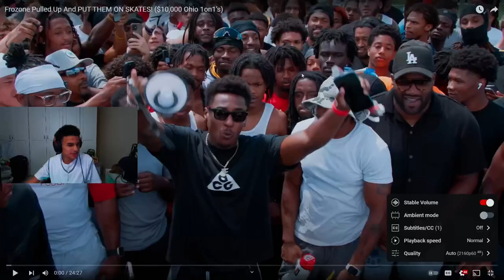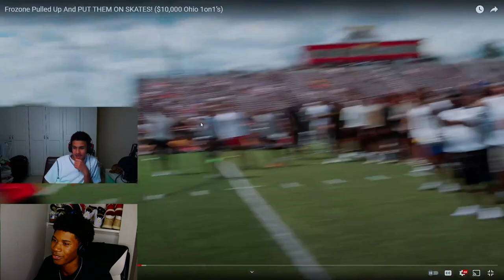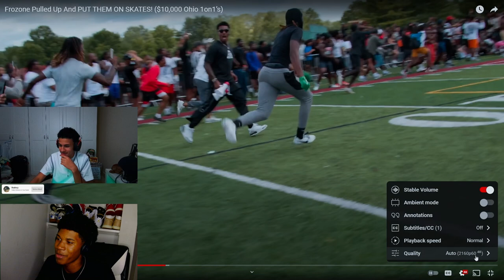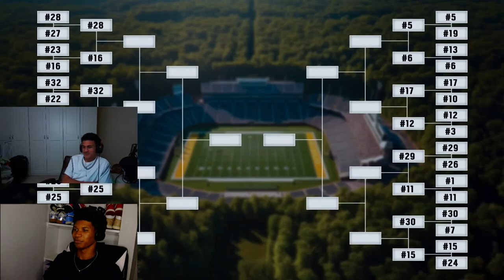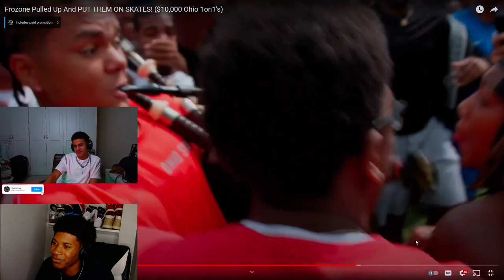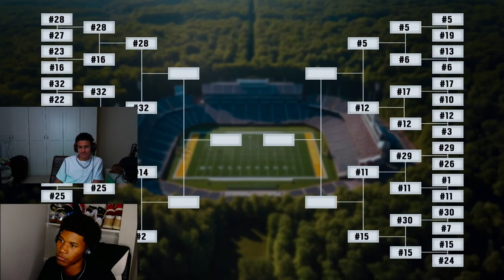So We Reacted to Deestroying's Frozone Pulled Up And PUT THEM ON SKATES! ($10,000 Ohio 1on1’s)..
↓    JOIN THE COMMUNITY!!    ↓
・ (FREAK O' CLOCK STREAM EVERY SATURDAY! EVENT EVERY WEEKEND, TOURNAMENTS AND CALLS EVERYDAY!)

・ I would love to hear your opinions so leave a comment down below and you can tell me what music I should react to next in the discord server, and I will see you next time! (Hopefully tomorrow lol)
Deestroying 1v1s